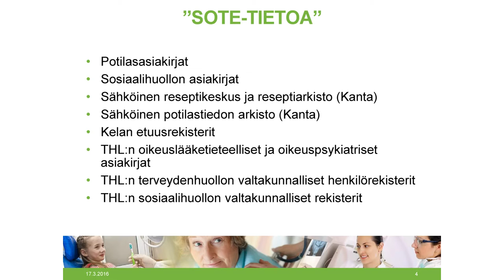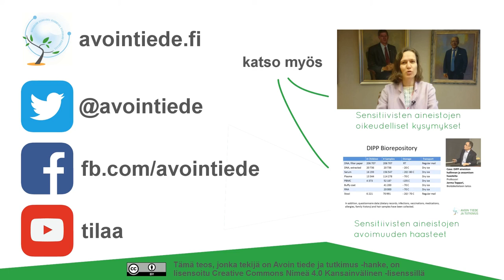SOTE-tiedon tutkimuskäytön sääntely - Arto Vuori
Terveyden ja hyvinvoinnin laitoksen kehittämispäällikkö Arto Vuori käy läpi sosiaali- ja terveydenhuollon asiakas- ja potilastiedon toissijaista käyttöä koskevaa lainsäädäntöä. Lyhyessä tietopaketissa käydään läpi SOTE-tiedon varantoja Suomessa ja kuinka niiden tutkimuskäyttöä säännellään.